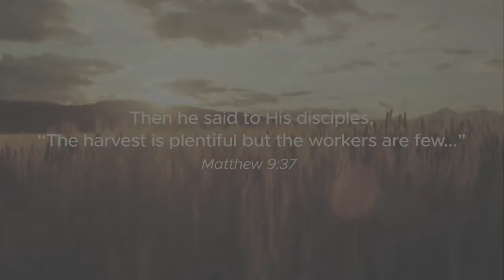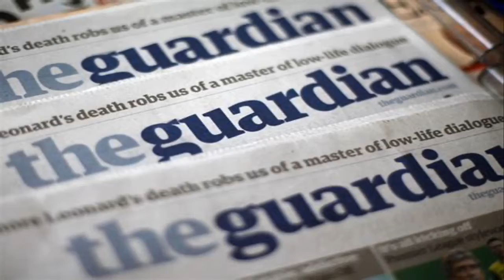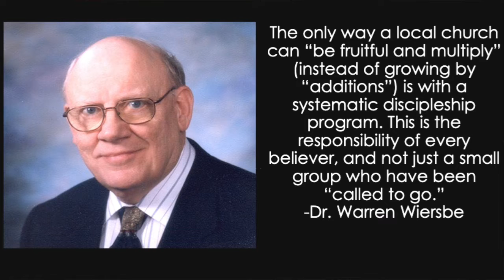The Going of the Saints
Pastor Nate finishes up his series on Gathering, Growing, and Going with The Going of the Saints - Matthew 28:16-20